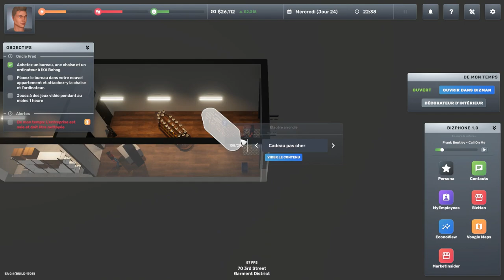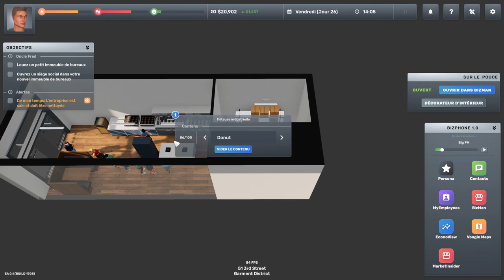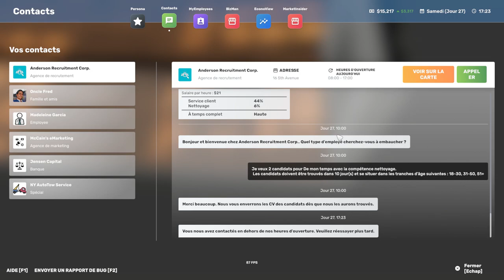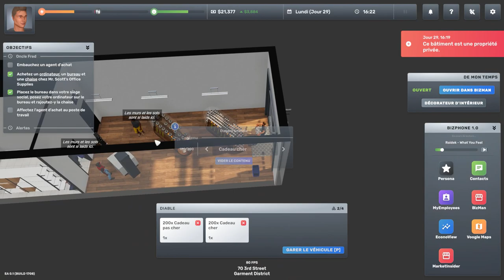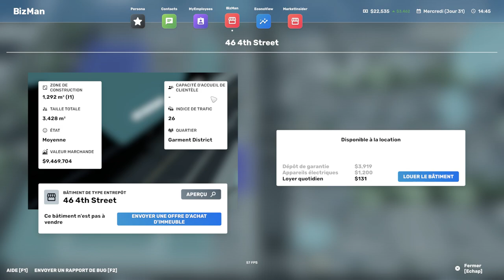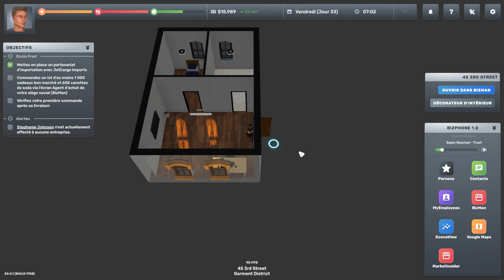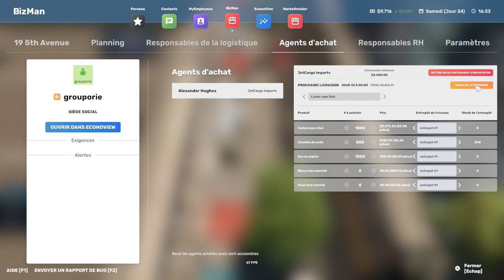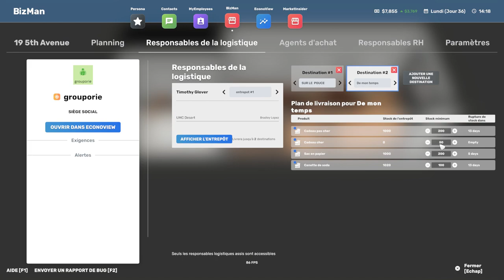Big Ambitions [FR] #2 : cabinet d'avocat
3 entreprises qui commencent a tourner mais reste a optimiser